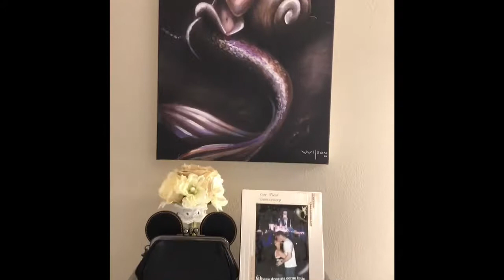Beauty Room Tour for Enchanted Beauty by Antonia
Hello everyone
so this video is long over due but I am so excited to share my beauty room tour with all of you. This is my Dream  space and it means the world to me. Dreams really do come true so keep going. Special thanks to my husband for all his help love and support on this beauty space project.